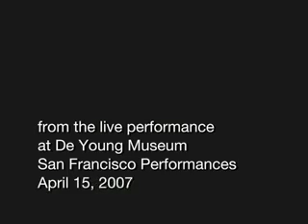Kurtag's Ghosts part 5 - Marino Formenti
From the live performance at De Young Museum. San Francisco Performances. April 15, 2007.